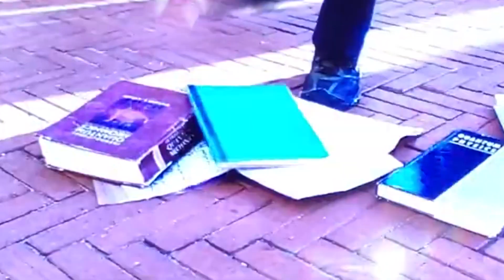Saying what the Spider-Man 2 Stans are too Afraid to Admit... CRITICISING SPIDER-MAN 2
This video is for comedy purposes only, I'm not trying to offend anyone, this series is a comedy, funny, lil poke at the Spider-Man movies. I explain more in detail about this series in the first video which you can find
Saying what the Spider-Man 2 Stans are Afraid to Admit - CRITICISING SPIDER-MAN 2 ...

Hopefully, you all enjoyed! Suggest any essays you'd like me to do in the comments section down below and with that being said, once again thanks for watching, and I'll see you all next time :)

Do you want something to help you grow your YouTube Channel

- - Social Media - -